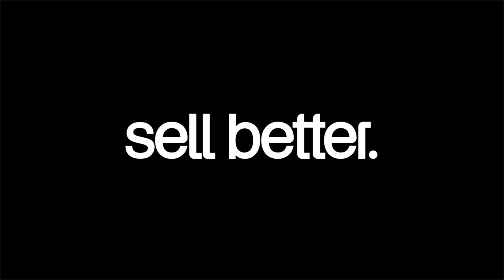Irresistible Cold Call Openers THAT WORK!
Learn the art of opening a cold call in a way that prospects actually want to engage. Ronen Pessar reveals his strategies for crafting openers that lead to genuine conversations, setting the stage for a successful call. Plus Ronen and Will Aikten role play so you can see how it all flows together.

Timestamps:
00:00 Introduction to Innovative Cold Calling
00:03 Breaking the Ice
00:56 Navigating the Call
02:13 Pitching the Value
02:46 Scheduling the Follow-Up
03:17 Addressing Objections and Wrapping Up